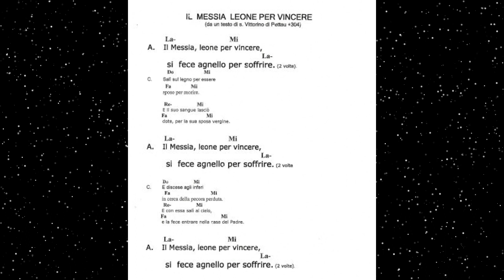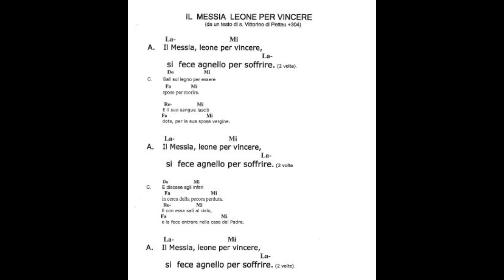1-IL MESSIA- LEONE PER VINCERE.CON SPARTITO- INIZIO CORSO ( DA UN TESTO DI S.VITTORINO di PETTAU+30)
1-  IL MESSIA- LEONE PER VINCERE.CON SPARTITO- INIZIO CORSO 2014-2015 ( DA UN TESTO DI S.VITTORINO di PETTAU+304- ) CAMMINO NEOCATECUMENALE. KIKO ARGUELLO.
NEOCATECUMENO